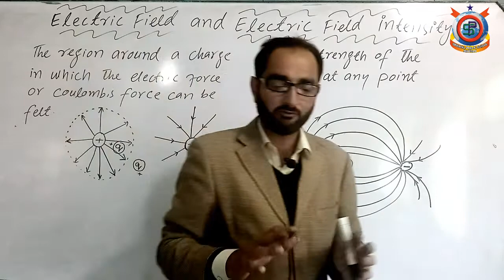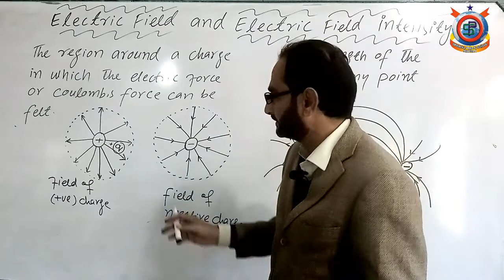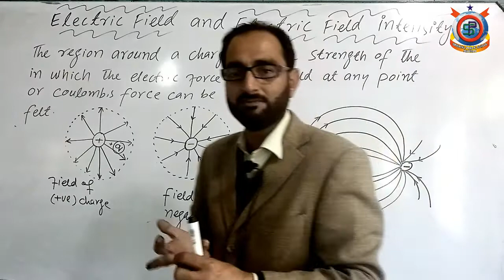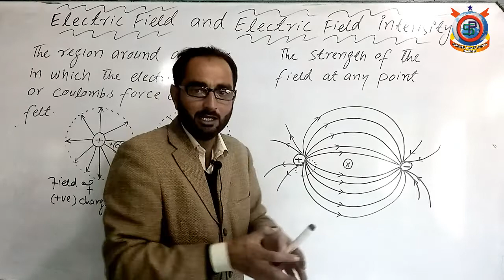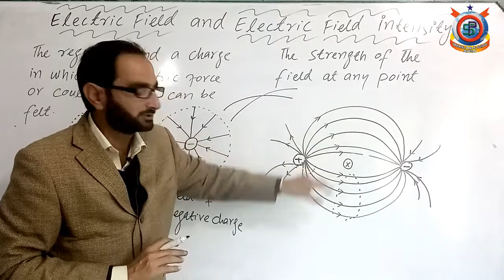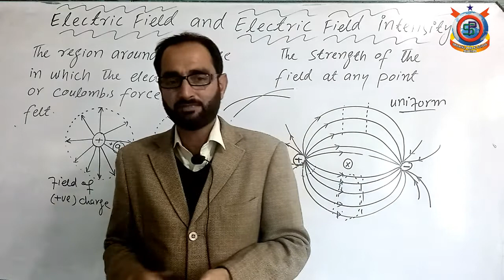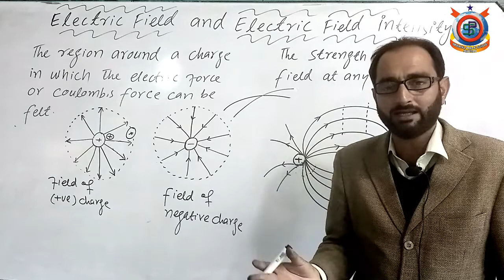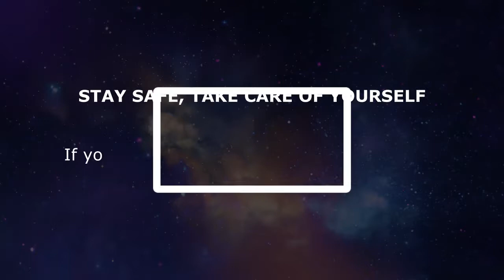Class 10th Physics Lecture 25 Chap 13 Topic; Electric Field